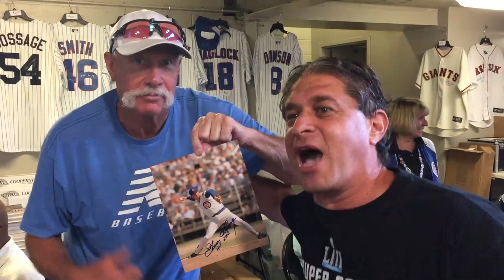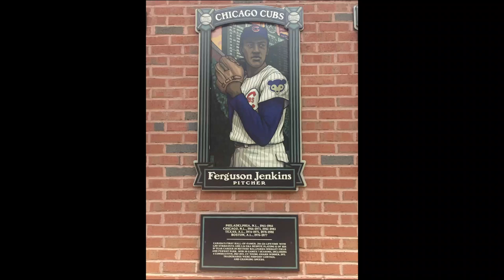526. Goose Gossage and Fergie Jenkins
526. Goose Gossage and Fergie Jenkins